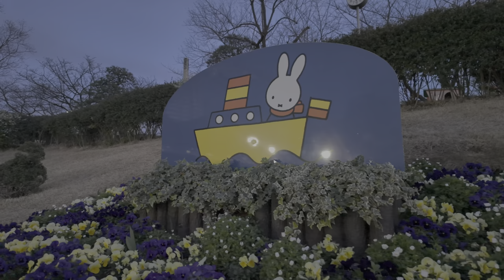4K HDR - Evening Walk in Tokyo, Tennōzu Isle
Take a leisurely stroll through Tokyo's enchanting Tennozu Isle, exploring the scenic Tennozu Park and the serene East Shinagawa Seaside Park. Immerse yourself in the tranquil atmosphere and picturesque views of these waterfront destinations, offering a perfect escape from the bustling city life.

🌸Temp: 13°C / 55°F
🗓️Date: March, 2024
🏟️Location: Tokyo, Japan

▶️Chapters:
0:00 Tennozu Isle Station
1:43 Tennozu Park
8:07 Isle Bridge
10:12 Higashi-Shinagawa Marine Park

📸GERAS
Camera - Osmo Pocket3
Laptop - MacBook pro 16inch